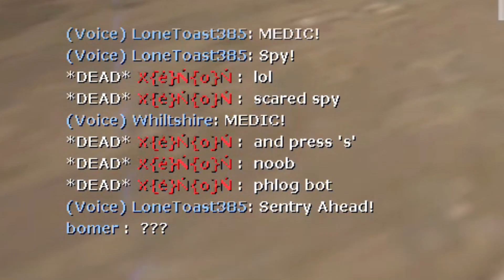So I found XENON in Casual..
bruh
Game is Team Fortress 2

Please do not recreate or repost my videos or introduce them in any kind of compilations. You can use them as memes tho.